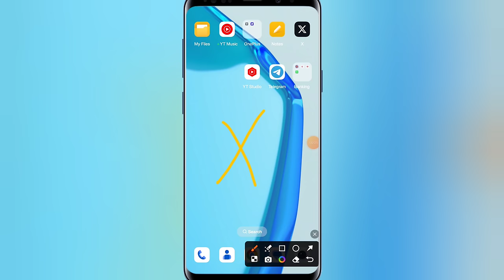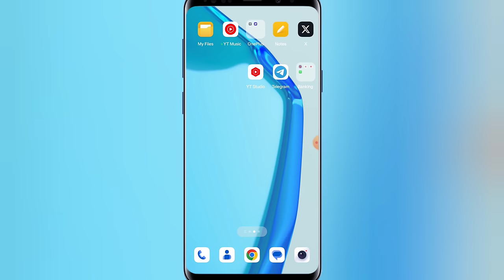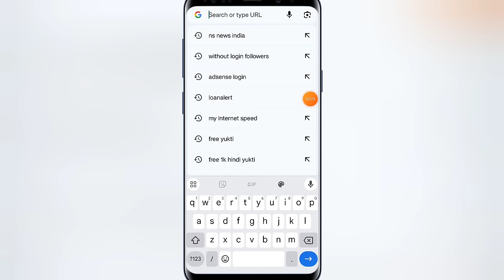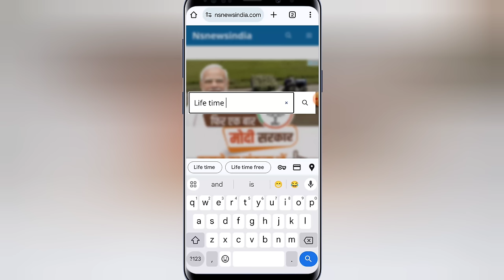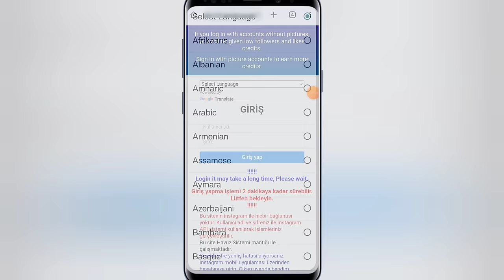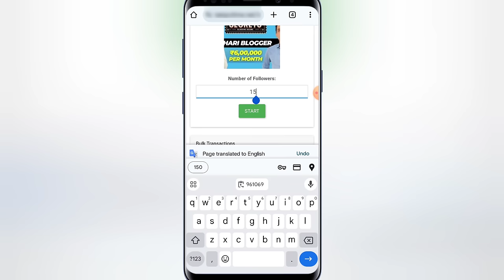Instagram par follower kaise badhaye | Instagram followers kaise badhaye | Free instagram followers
🔴 Other Queries :-

1) instagram followers kaise badhaye
2) how to increase instagram followers
3) instagram followers new trick
4) how to get unlimited followers on instagram
5) real followers kaise badhaye
6) instagram followers increase
7) Instagram par followers kaise badhaye
8) best app for instagram followers
9) instagram followers app
9) followers app
10) karan k tech